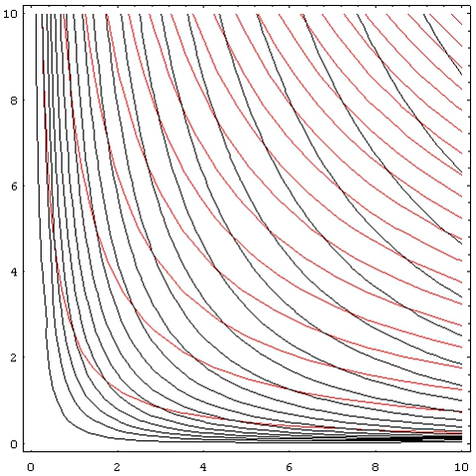Adiabatic process | Wikipedia audio article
00:01:34 1 Description
00:03:01 1.1 Various applications of the adiabatic assumption
00:03:22 2 Adiabatic heating and cooling
00:04:25 3 Ideal gas (reversible process)
00:06:33 3.1 Example of adiabatic compression
00:07:15 3.2 Adiabatic free expansion of a gas
00:10:20 3.3 Derivation of iP/i–iV/i relation for adiabatic heating and cooling
00:11:43 3.4 Derivation of iP/i–iT/i relation for adiabatic heating and cooling
00:13:03 3.5 Derivation of discrete formula
00:13:24 4 Graphing adiabats
00:13:45 5 Etymology
00:20:17 6 Conceptual significance in thermodynamic theory
00:22:23 7 Divergent usages of the word iadiabatic/i
00:23:13 8 See also
00:26:08 9 References
00:30:13 10 External links
00:31:08 Derivation of discrete formula
00:33:03 constant
00:41:30 Graphing adiabats
00:43:09 Etymology
00:43:58 Conceptual significance in thermodynamic theory
00:46:41 Divergent usages of the word adiabatic
00:50:46 See also

- Socrates

SUMMARY
In thermodynamics, an adiabatic process is one that occurs without transfer of heat or mass of substances between a thermodynamic system and its surroundings. In an adiabatic process, energy is transferred to the surroundings only as work. The adiabatic process provides a rigorous conceptual basis for the theory used to expound the first law of thermodynamics, and as such it is a key concept in thermodynamics.
Some chemical and physical processes occur so rapidly that they may be conveniently described by the term "adiabatic approximation", meaning that there is not enough time for the transfer of energy as heat to take place to or from the system.By way of example, the adiabatic flame temperature is an idealization that uses the "adiabatic approximation" so as to provide an upper limit calculation of temperatures produced by combustion of a fuel. The adiabatic flame temperature is the temperature that would be achieved by a flame if the process of combustion took place in the absence of heat loss to the surroundings.
In meteorology and oceanography, the adiabatic cooling process produces condensation of moisture or salinity and the parcel becomes oversaturated. Therefore, it is necessary to take away the excess. There the process becomes a pseudo-adiabatic process in which the liquid water/salt that condenses is assumed to be removed as soon as it is formed, by idealized instantaneous precipitation. The pseudoadiabatic process is only defined for expansion, since a parcel that is compressed become warmer and remains undersaturated.